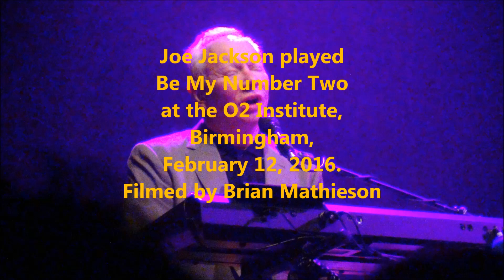Joe Jackson: Be My Number Two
Joe Jackson plays Be My Number Two at the O2 Institute, Birmingham on 11 February, 2016